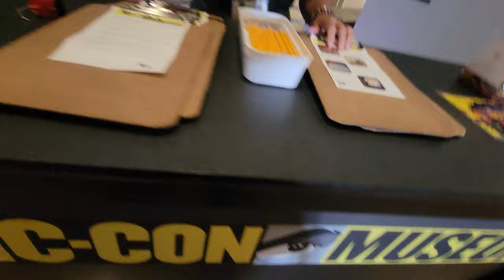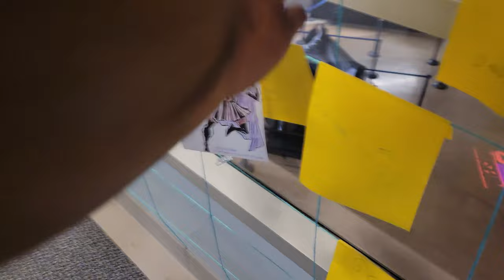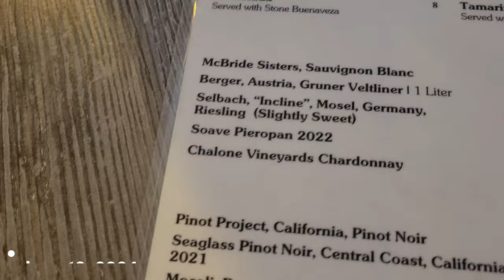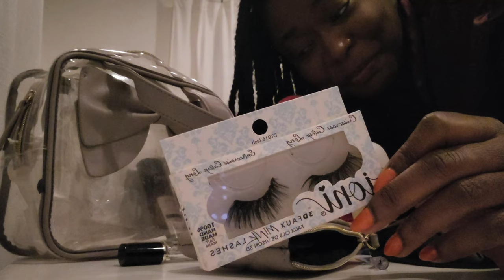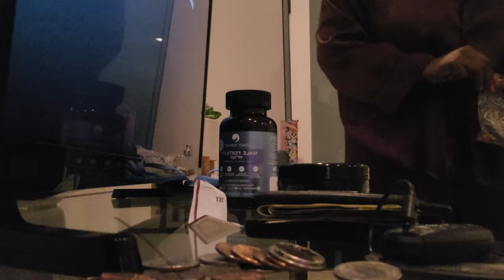48hrs in San Diego ,H&M & Old Navy Haul, Viral Tacos, Thrifting, ,and more | Introvert Monthly Recap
🌴 48 Hours in San Diego: H&M & Old Navy Haul, Viral Tacos, Thrifting, and More! 🌴

Hey, y'all! 🌟 Ready to roll with me for a chill 48 hours in San Diego? We’re hitting all the spots—some fly fashion finds with an H&M & Old Navy Haul, indulging in those viral tacos everyone’s losing their minds over, and diving into the thrift store scene like it’s nobody’s business. All while keeping it real, introvert-style.

This vlog is all about vibing with the city, scoring some amazing pieces, and, of course, eating our way through San Diego. So, if you’re into fashion, food, and low-key adventures, you’re in the right place!

📍 What’s Going Down:

🛍️ H&M & Old Navy Haul: Catch these looks—your girl found some gems!
🌮 Viral Tacos in San Diego: Are they worth the hype? You know I’m gonna tell it like it is.
👗 Thrifting in San Diego: The top spots and the thrifting gold I unearthed.
🌟 And More: Exploring San Diego with that laid-back, introverted flair.

Let me know what you think of my picks, those tacos, or any other San Diego gems I need to check out next.

Binge worthy videos to watch  ⤵️

Search Phrases:
48 hours in San Diego itinerary